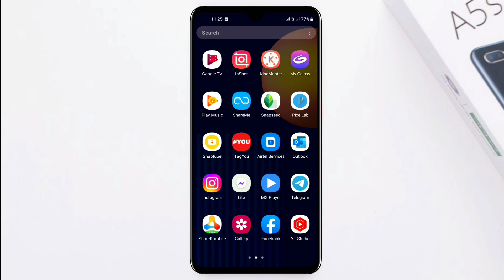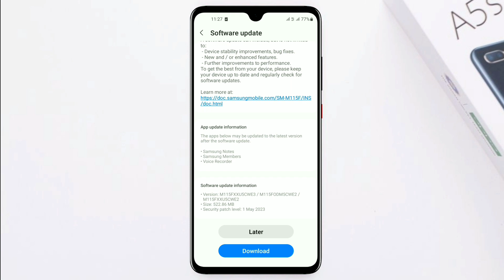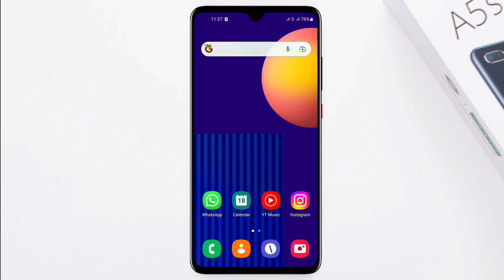Samsung M11: New Software Update June 2023 l Samsung M11 software Update l What's New One Ui 5.1